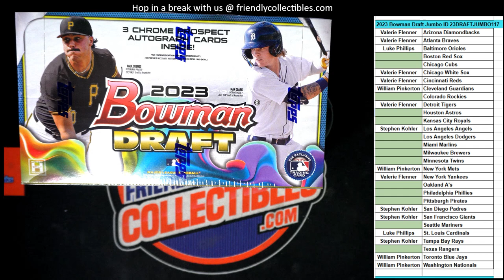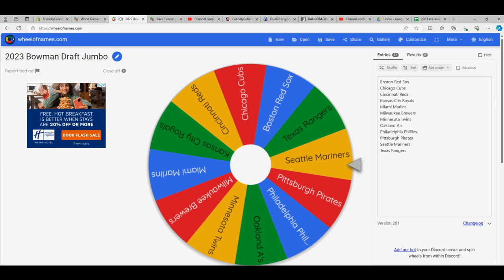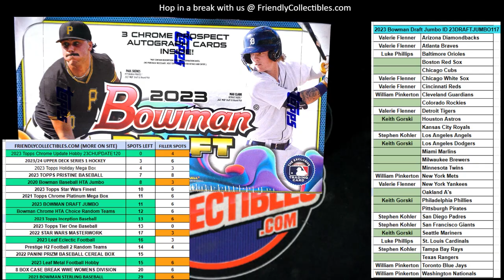Filler B for 2023 Bowman Draft Jumbo ID 23DRAFTJUMBO117